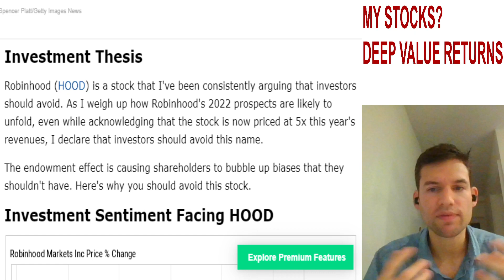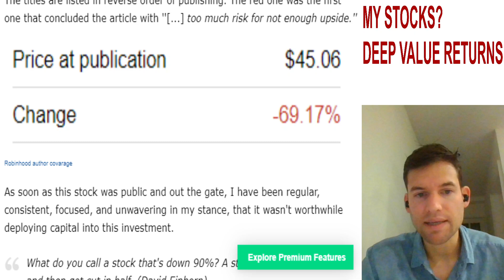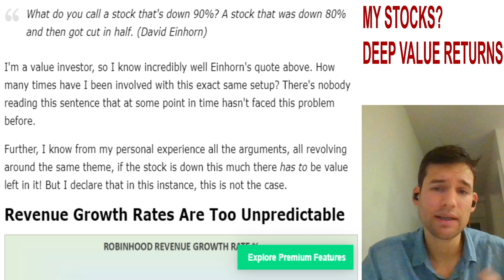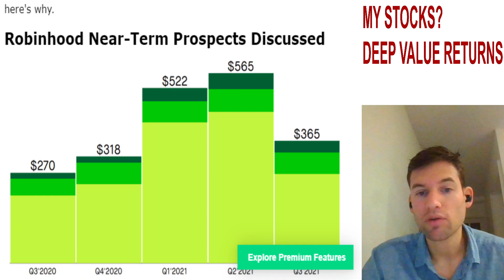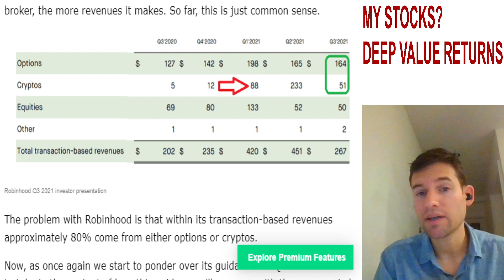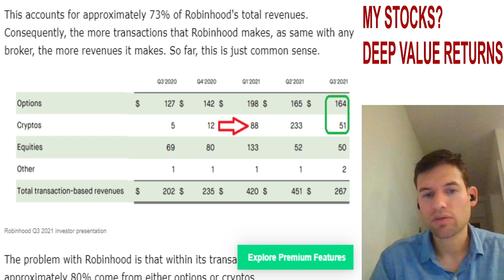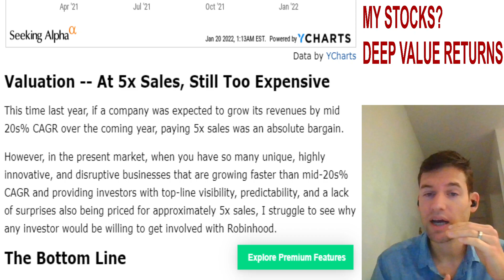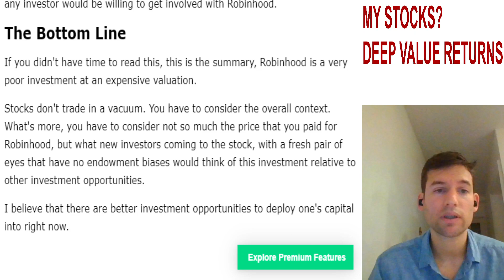Robinhood: Why You Should Avoid This Stock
Robinhood continues to fall and isn't going to slow down. What David Einhorn's quote teaches us. Why you should not get involved in this investment. Stocks trade in the context of what you pay here relative to other investments elsewhere. Why you should lose your endowment bias.